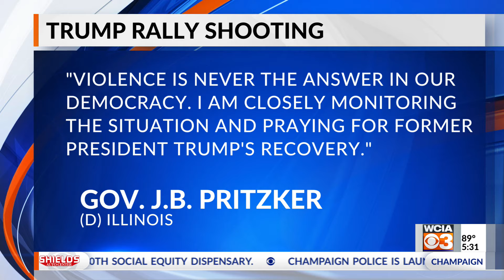Illinois politicians react to gunfire at Trump rally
Secret Service agents rushed former U.S. President Donald Trump off the stage at a rally in Butler, Pennsylvania, following gunfire.